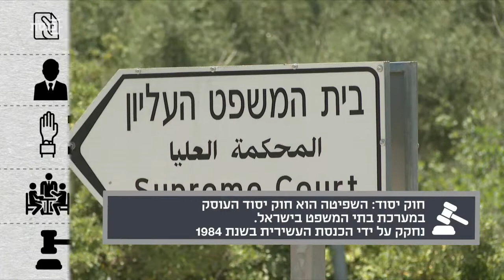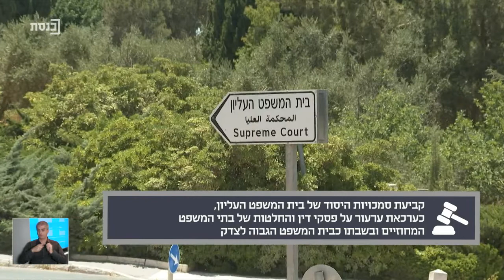סטטוס חוק עם יניר קוזין - תוכנית 47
אורחים:
לידיה מורדבינקין - מגמה ירוקה
ד"ר יהודה טרואן - מרכז המחקר והמידע של הכנסת
עו"ד דניאל פרידרברג